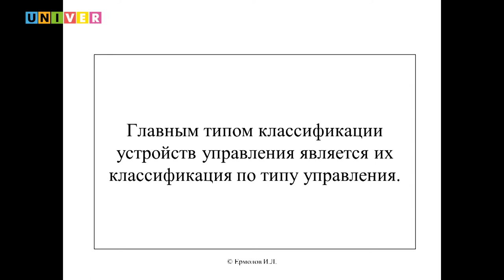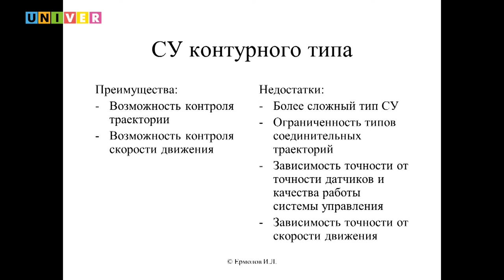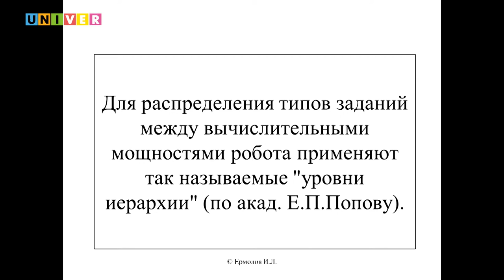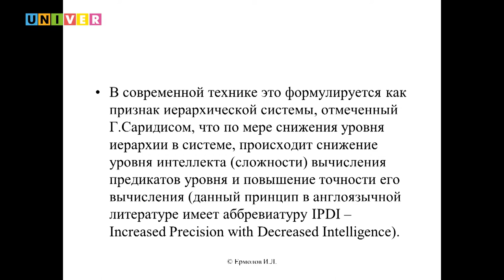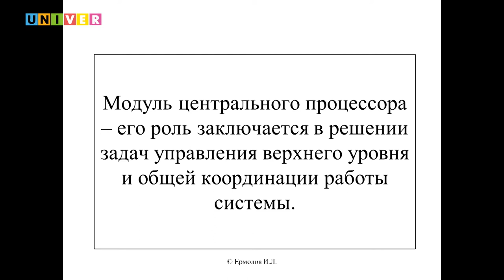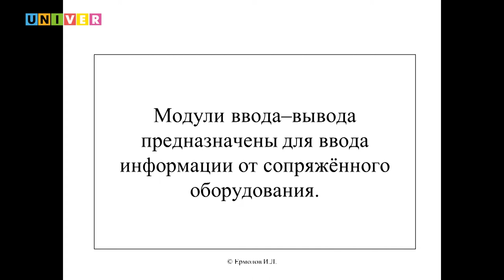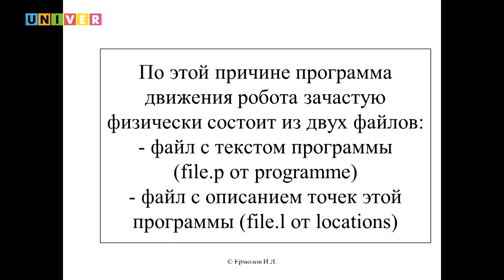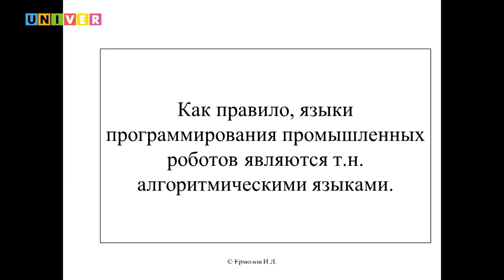Системы управления промышленных роботов. Лекция Ивана Ермолова